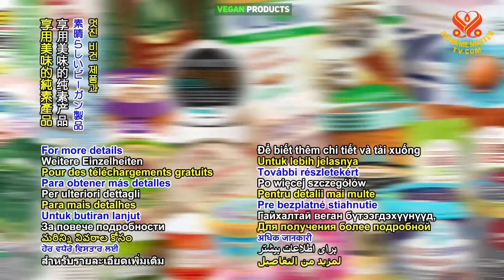Vegan Dairy - Soooo Gooood! 1080p